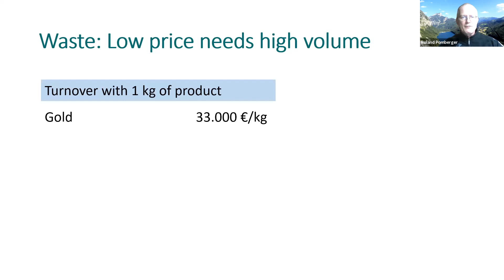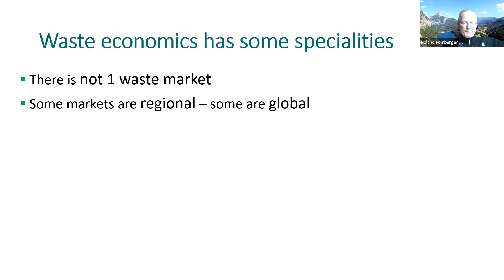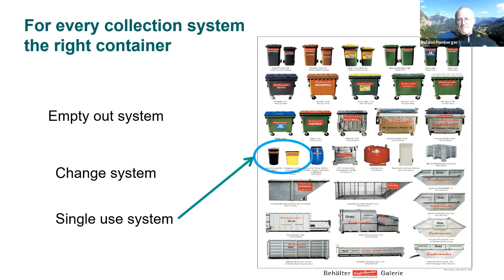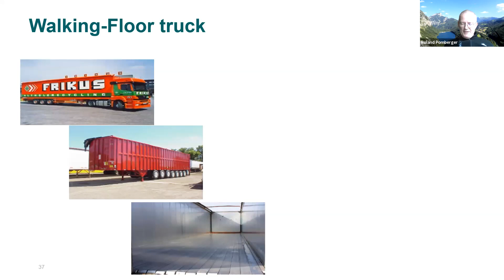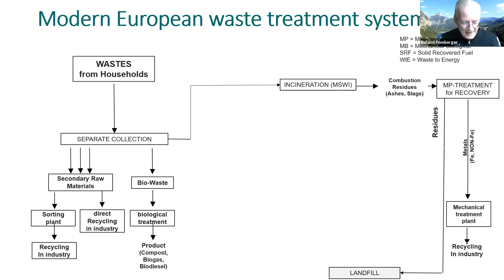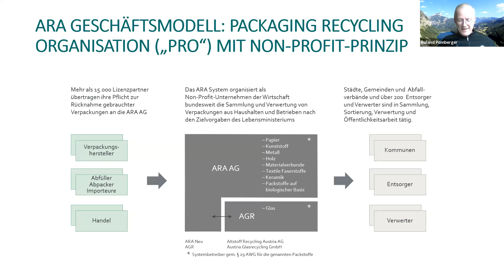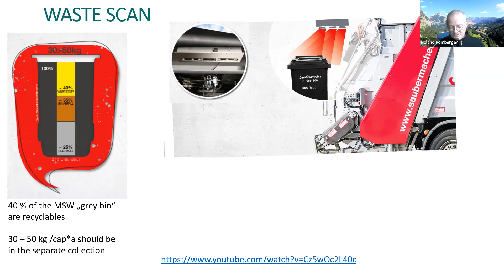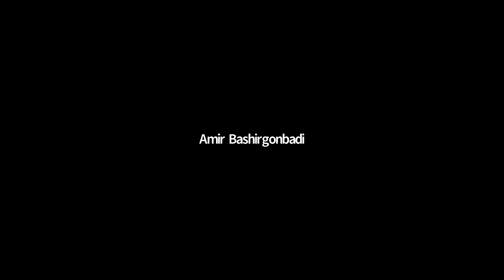Seminar on waste logistics - C PlaNeT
Lecture by prof. Roland Pomberger on "Waste Logistics". Talk delivered in the Workhop 1 "The Lifecycle of Plastics" from the Network-Wide Training Event 1 of C-PlaNeT EU H2020 project. (Webinar 08/09/2020)